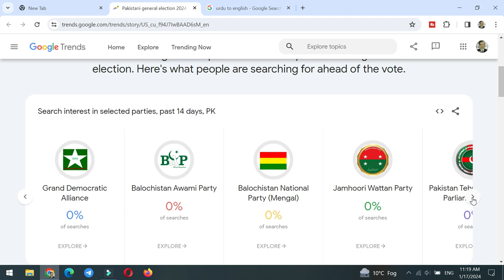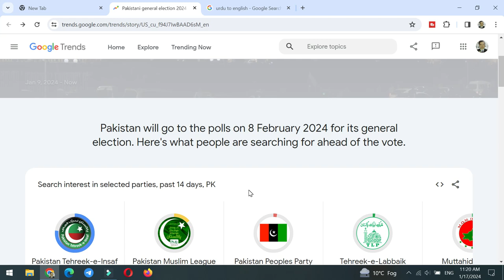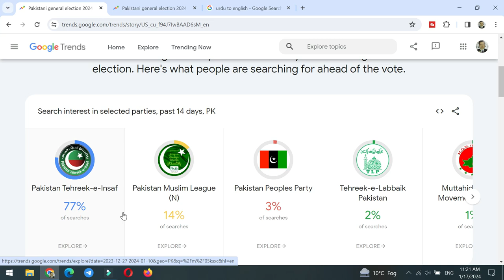Google Trending ''Pakistan General Election 2024" What is Google Trending why PTI Trending on Google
Google Trending ''Pakistan General Election 2024",
 What is Google Trending why PTI Trending on Google

good news for pti, pti channels, election commission, imran khan, breaking news
google trends for youtube,
google trends tutorial,
google trends earn money,
google trends product research,
google trends course